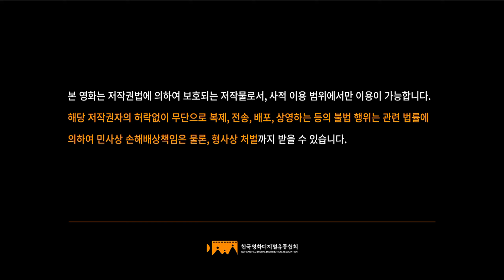15세관람가 2019-MF00620 2019년 04월 08일